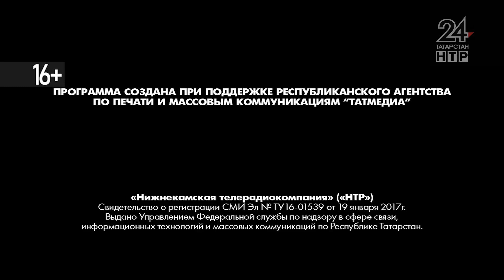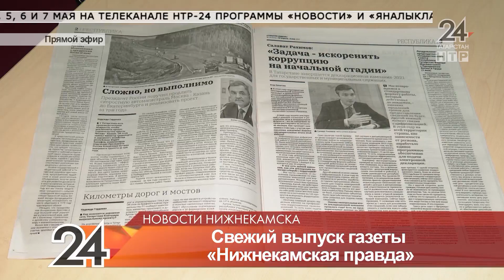Новости Нижнекамска. Эфир 30 апреля 2021 года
В выпуске:

Разбил окно головой. Мужчина напал на приехавшую его спасать скорую

В праздники - с иммунитетом. Врачи продолжат вакцинацию от COVID-19 и в нерабочие дни

Не спасают от дождя и холода. Дачники считают павильоны на ул.Ахтубинской бесполезной конструкцией

Может прорвать в любое время. Пенсионеру поменяли только часть трубы

Срубили символ набережной. Зачем свалили высокую иву на пляже